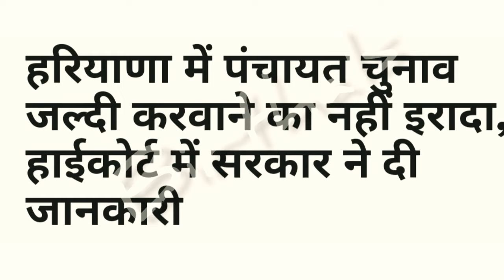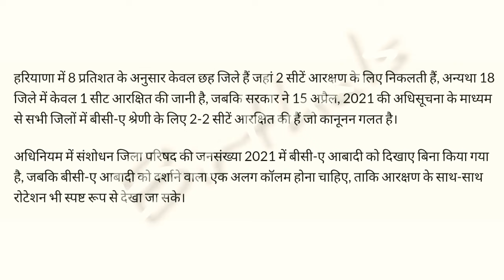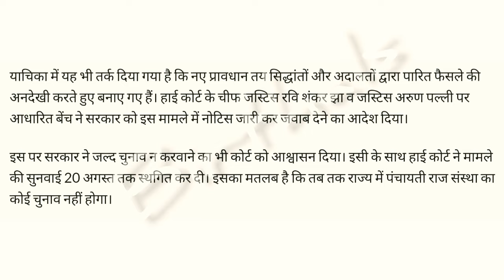सरकार का बड़ा झटका अभी नही होंगे हरियाणा पंचायत चुनाव